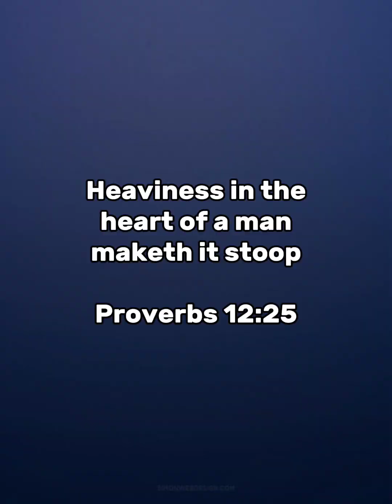Let go the bitterness